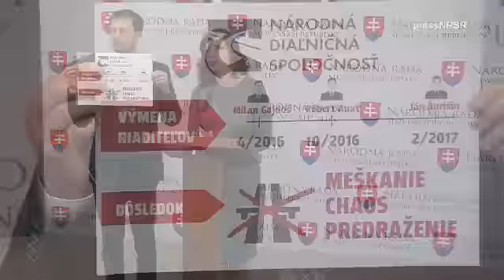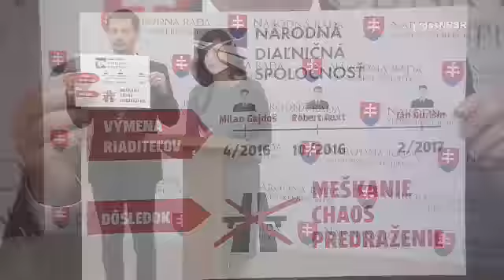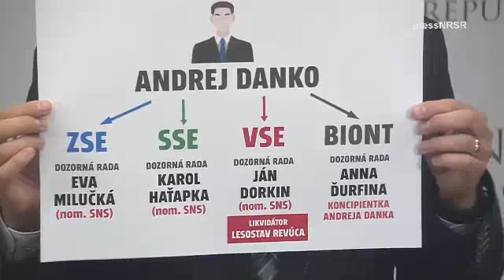Škandalózne nominácie do štátnych firiem musia skončiť., 7. 6. 2017